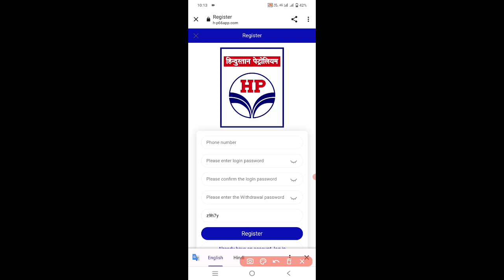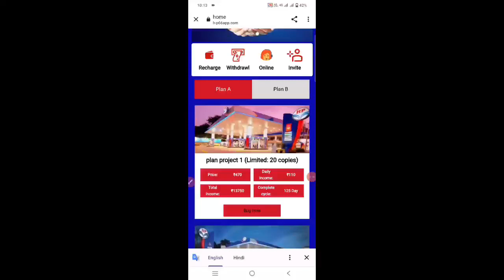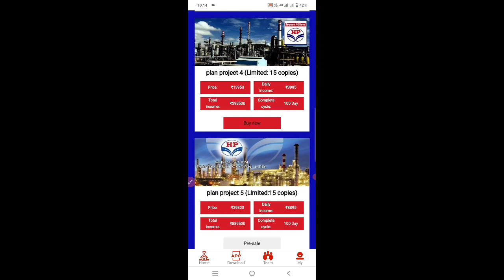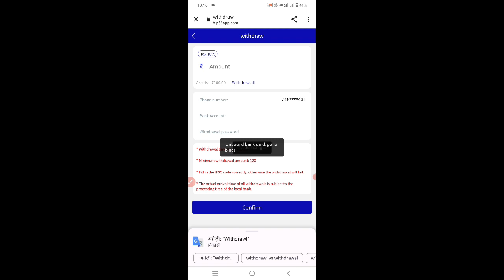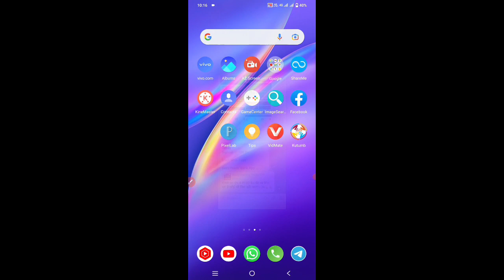HP New earning app Launch kya Log Time chalega yah application payment verify ho gaya hai roj kamaen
Sabhi Dosto ko mera Namaskar

Video is Educational Purpose Only Copyright Disclaimer Under Section 107 Of Copyright Act 1976, Allowance is Made For "Fair Use" For Purpose Such a Criticism, Comment, News Reporting, Teaching, Scholarship, And Research.